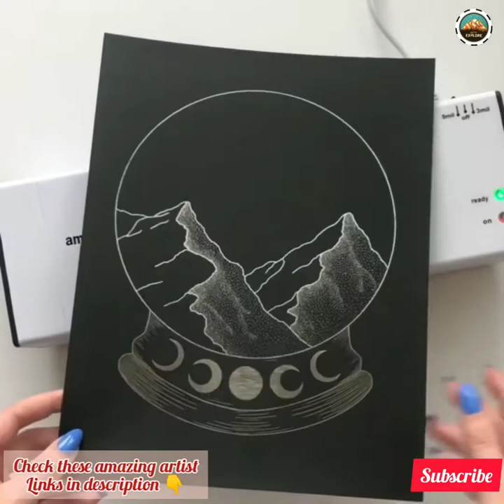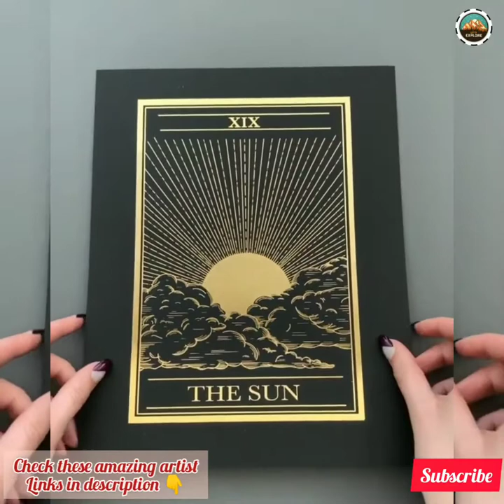Amazing Art Creative People Most Satisfying art